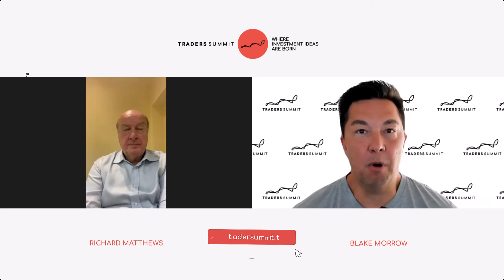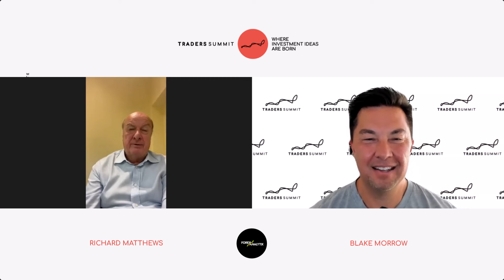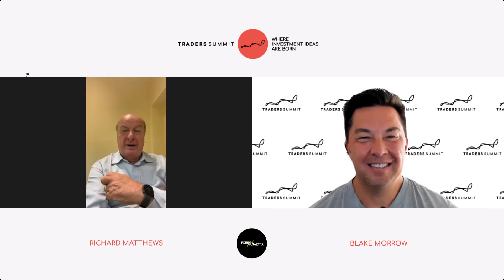The EUR Could Really FALL Following the French Elections!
Richard Matthews from one.io sat down with Blake Morrow to discuss the snap elections called by Frech President Macron, and how the Italian and Frech governments could really impact the EUR in the months ahead.

Richard also discusses what to look for in the day ahead with the Bank of England decision.

Richard remains overall constructive in the crypto space and is very bullish Bitcoin at current levels.

// ABOUT US